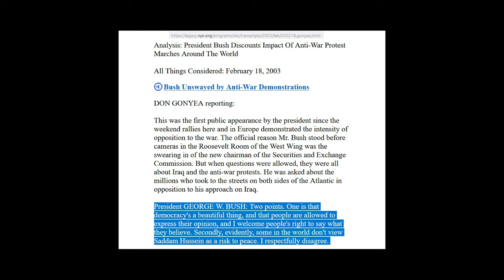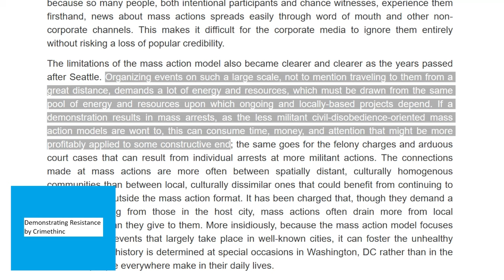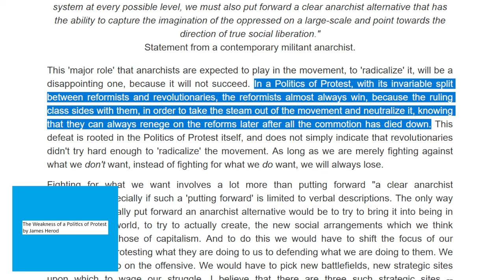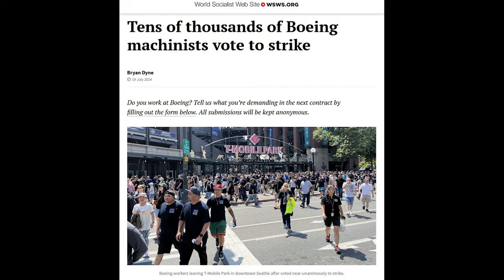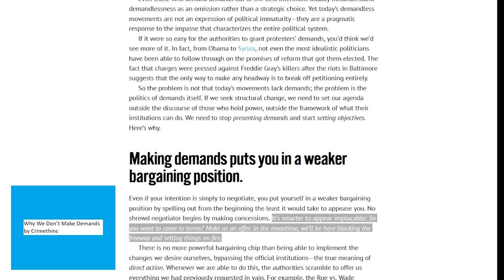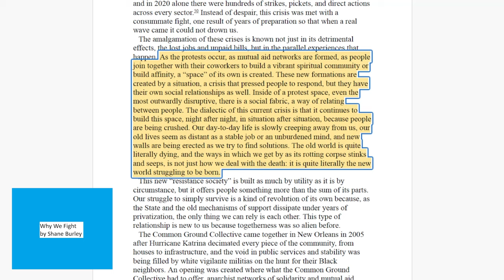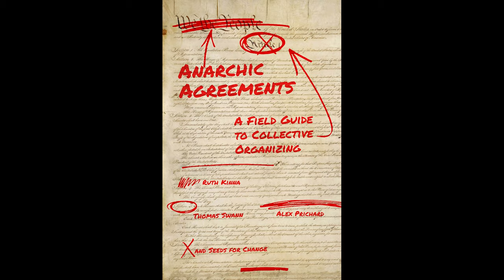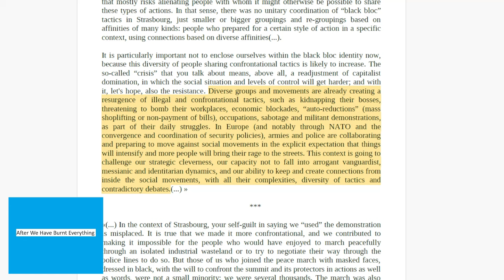Toothless protest, pointless demands, and effective resistance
Why peaceful protest does not work; an introduction to direct action and mutual aid; how to resist oppression without turning oppressive; the weakness of formal organization and the power of affinity groups

Sources:

Books and zines: (I suggest accessing all the books I cite on this channel through

The Failure of Nonviolence: From the Arab Spring to Occupy by Peter Gelderloos

Why We Fight: Essays on Fascism, Resistance and Surviving the Apocalypse by Shane Burley

In Defense of Looting: a Riotous History of Uncivil Action by Vicky Osterweil

Anarchic Agreements: a Field Guide to Collective Organizing by Kinna et al.

Black Blocs and Contemporary “Propaganda of the Deed” by Jeff Shantz

Direct action by environmentalists and animal liberationists and how the FBI has tried to crush it